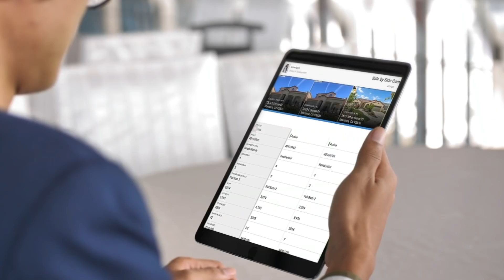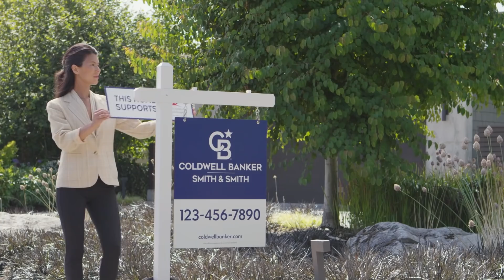2020 - A Year of Change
A look back at 2020 and all we did to move the Coldwell Banker brand forward in unprecedented times.